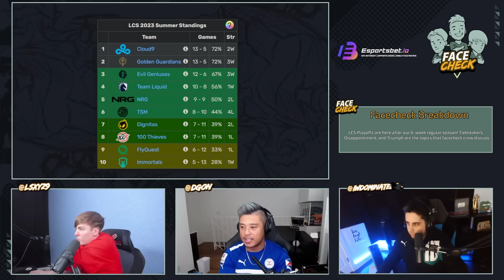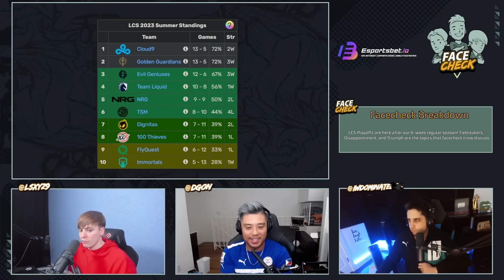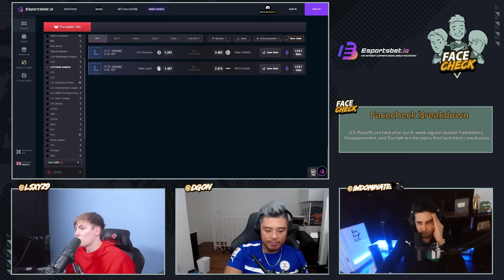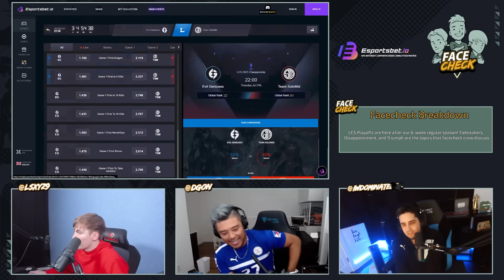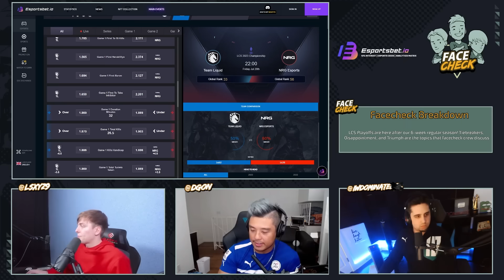FlyQuest the BIGGEST Failure in LCS History? | Facecheck S02E13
Esports Bet is a crypto friendly platform for Esports entertainment and Esports streaming, including LOL, CS:GO, DOTA2, PUBG and AOV.

Chapters:
00:00:00 - 00:02:17 Intro
00:02:17 - 00:12:35 The changes in the format for LCS made a positive or a negative difference?
00:12:35 - 00:25:35 Schedule to watching league now and how it affects the viewership
00:25:35 - 00:32:33 Doublelift internal bleeding case and who's joining 100T in his absence
00:32:33 - 00:46:42 NAMen and their interview to Spica into FlyQuest situation
00:46:42 - 00:49:13  Solo, the longest standing member of the LCS
00:49:13 - 00:51:40  What if Prince goes back to Korea?
00:51:40 - 00:52:30 Gumayusi staying on T1
00:52:30 - 00:53:01 The consequences of Faker's break on T1
00:53:01  - 00:53:40 First two teams out of Worlds
00:53:40 - 00:57:00 Which team had the most valuable roster
00:57:00 - 01:20:10  LCS All-Pro Awards
01:20:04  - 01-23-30 Facecheck All In
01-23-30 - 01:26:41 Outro